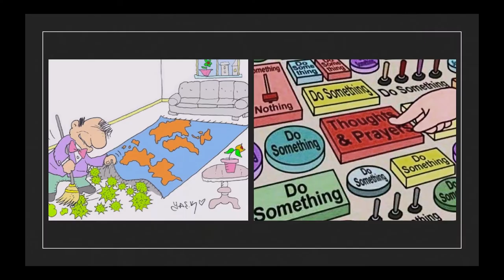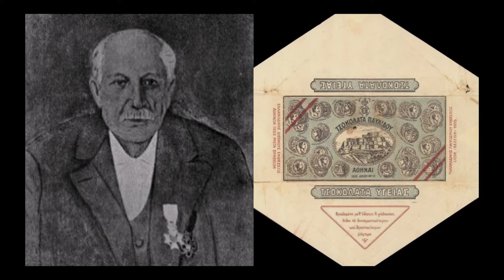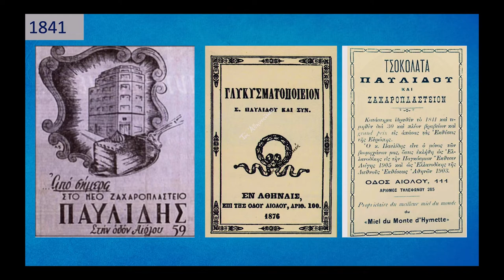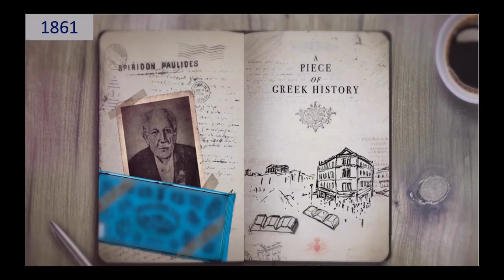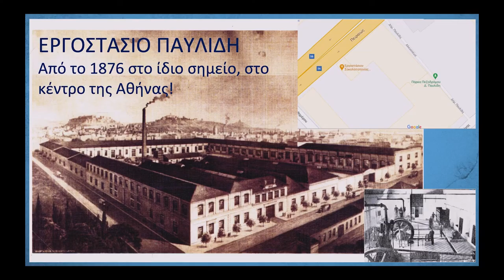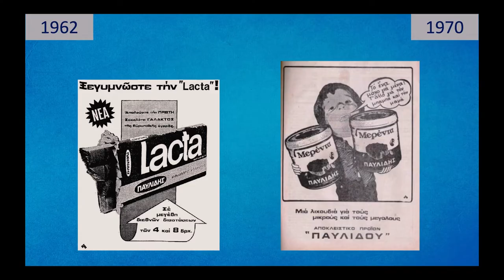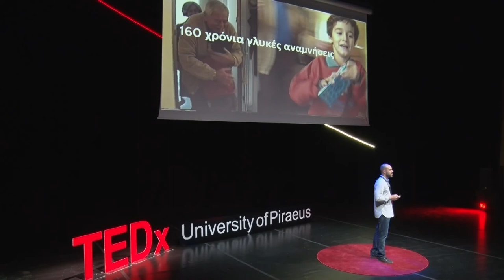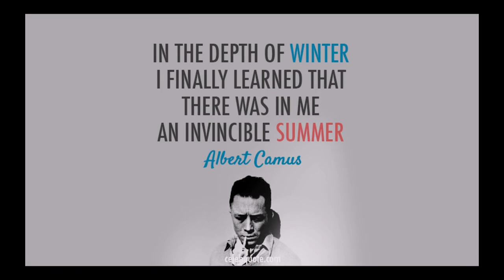Tο μυστικό για να αντέχεις στο χρόνο | Thomas Alexopoulos | TEDxUniversityofPiraeus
The last 2,5 years, Thomas Alexopoulos works as a Senior Brand Manager at Mondelēz International, managing Pavlides Chocolate brand, having worked for 10 years at Nestle Hellas, in the Marketing Department. He started in the Water Business, passing from different brands and undertaking roles with increased responsibilities, while afterwards he moved to the Coffee Business working as a Senior Brand Manager for 2,5 years.
He studied at the Department of Management Science and Technology of the Athens University of Economics and Business and holds the MBA International from the same university.
During his speech, he will present the multi-year journey of Pavlides Hygeias brand in the market. How did they manage to adjust, sustain and stand-out, after 160 years, despite all the obstacles and difficulties? The last 2,5 years, Thomas Alexopoulos works as a Senior Brand Manager at Mondelēz International, managing Pavlides Chocolate brand, having worked for 10 years at Nestle Hellas, in the Marketing Department. He started in the Water Business, passing from different brands and undertaking roles with increased responsibilities, while afterwards he moved to the Coffee Business working as a Senior Brand Manager for 2,5 years.
During his speech, he will present the multi-year journey of Pavlides Hygeias brand in the market. How did they manage to adjust, sustain and stand-out, after 160 years, despite all the obstacles and difficulties? This talk was given at a TEDx event using the TED conference format but independently organized by a local community.